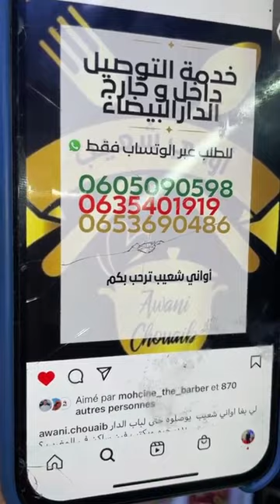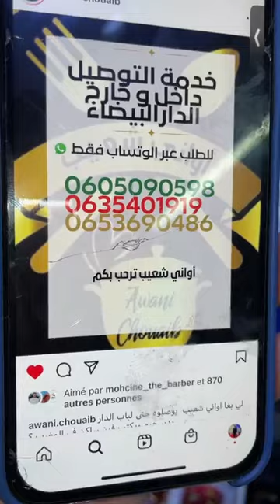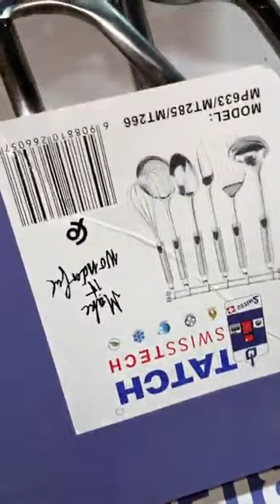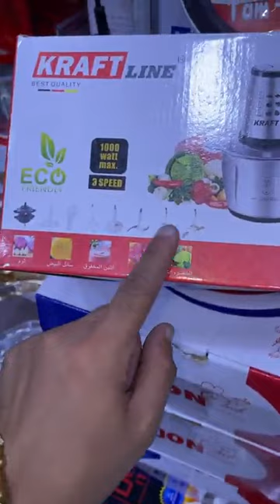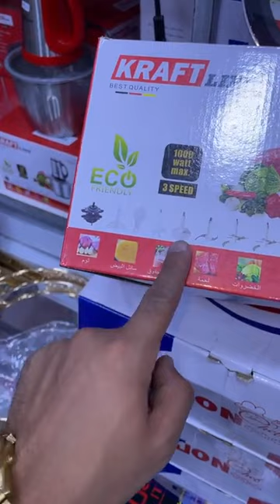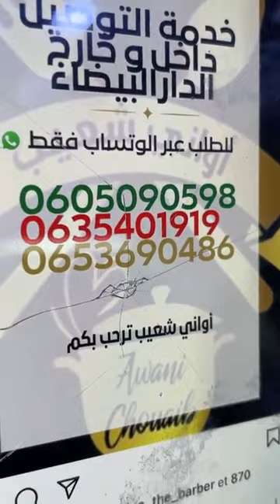جديد عروض اليوم عند أواني شعيب صولد خيالي تخفيضات وعرة وخطيرة من محل البرنوصي بالدارالبيضاء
🔥🔥🔥احسن صولد في المغرب مع اواني شعيب 🔥🔥🔥

🔥 الاواني بنص الثمن 🔥
سارعو قبل نفاذ المخزون
أواني شعيب البرنوصي. يرحب بكم😍

خدمة التوصيل
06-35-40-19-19